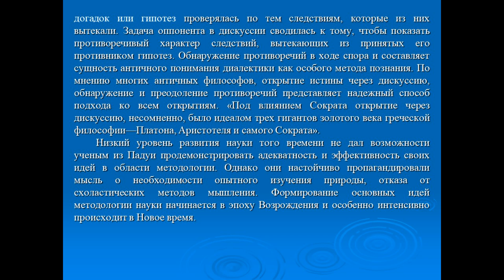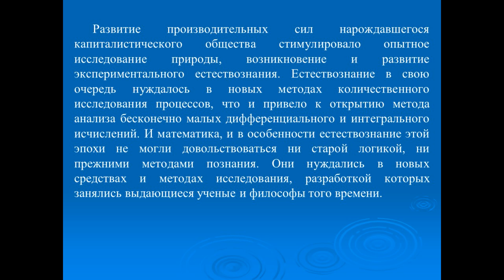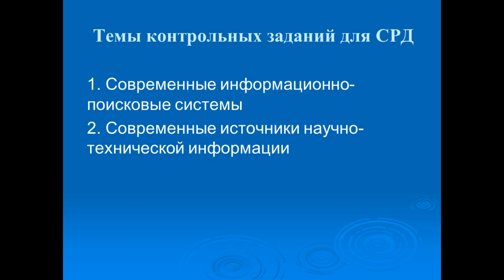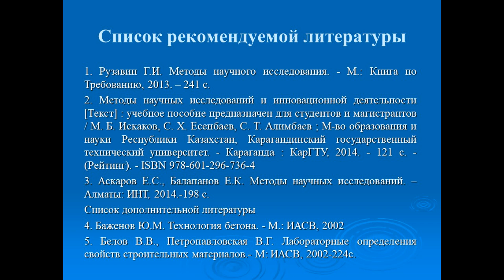Докторантура_ОП ПСК_2 семестр_Методы научных исследований_Практическое занятие 1 6